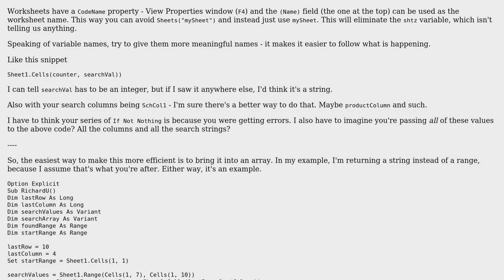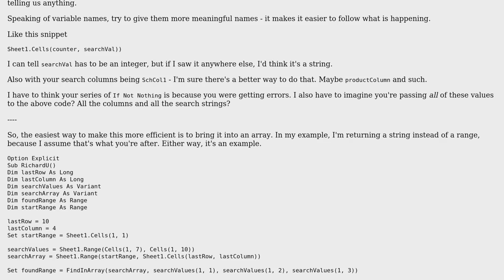More efficient way to narrow down a range